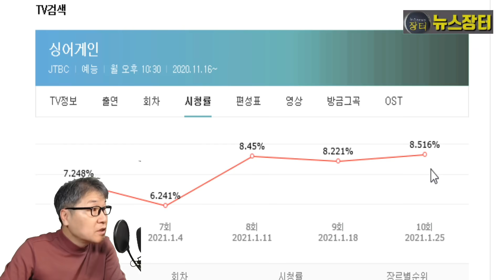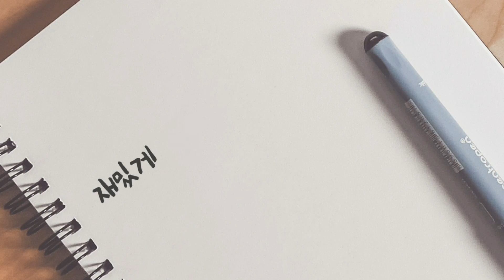싱어게인 10회, 세미파이널 최고 화제 63호 이무진 탈락 대이변! 패자부활전에서 살아날까? 이승윤 이정권 이소정 29호 정홍일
구전녹용 복세편살 구매 인터넷주소

패자부활전에서 33호까지 합격 되면서 드디어 완성된 TOP 10은 세미파이널 전 명명식을 가졌다. 10호 김준휘, 11호 이소정, 20호 이정권, 23호 최예근, 29호 정홍일, 30호 이승윤, 33호 유미, 37호 태호, 47호 요아리, 63호 이무진은 자신의 이름이 호명되자 저마다 본인의 노래를 부르며 모습을 드러냈다.